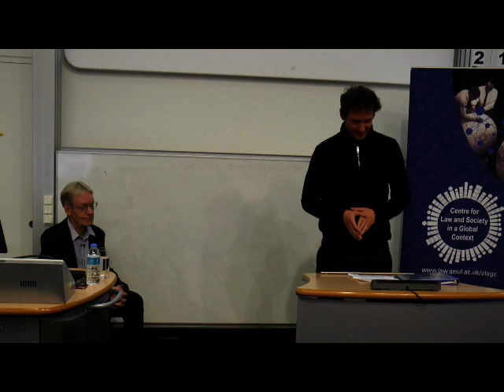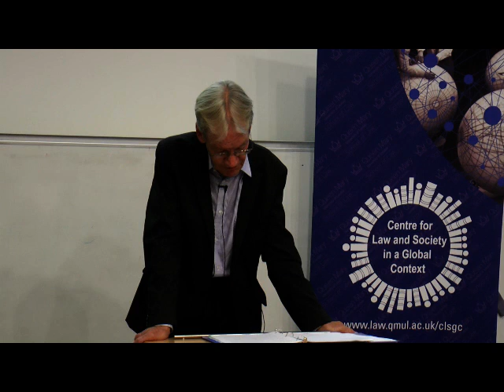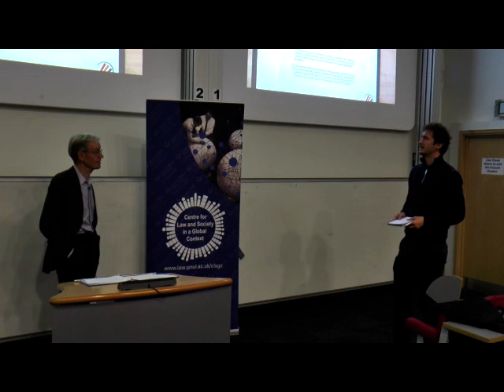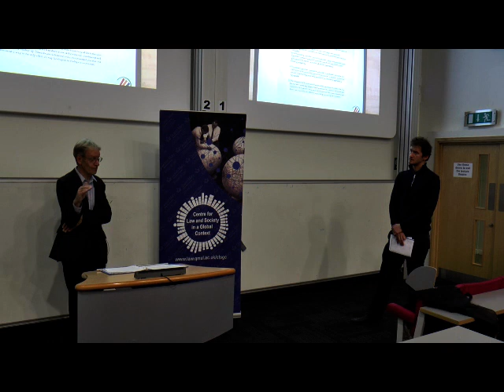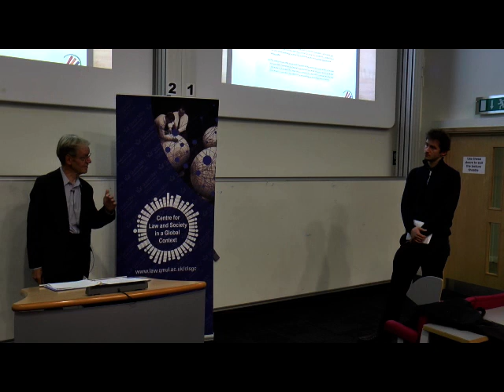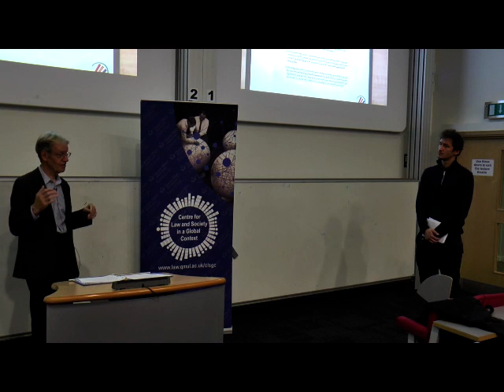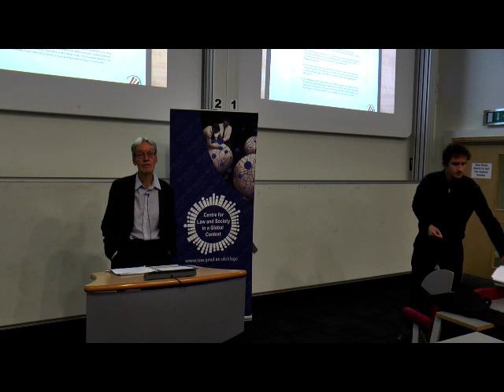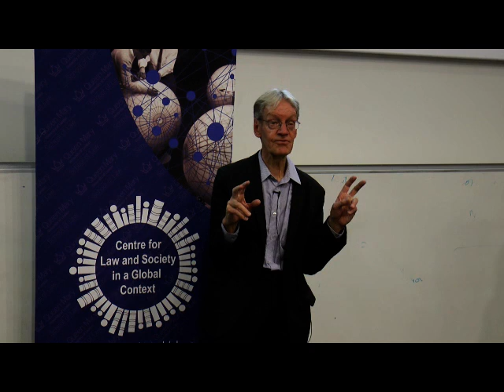CLSGC Annual Lecture by Professor James Tully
The Centre for Law and Society in a Global Context (CLSGC) presents their Annual Lecture 2018 by Professor James Tully.

His lecture is titled 'Two Lawyers on Nonviolence: Mohandas K. Gandhi and Richard B. Gregg'.

 This event is organised and chaired by Maks Del Mar.